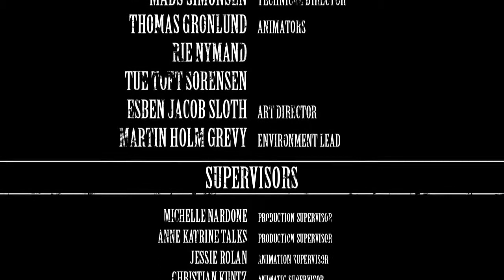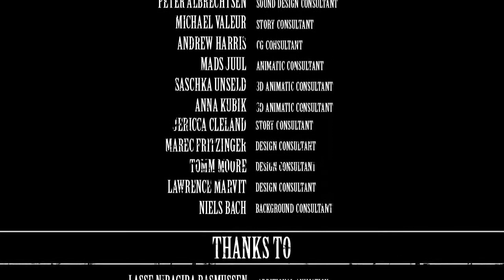Ghoultown - Bury Them Deep - Legendado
Acompanhem meu trabalho paralelo sobre apologética cristã.